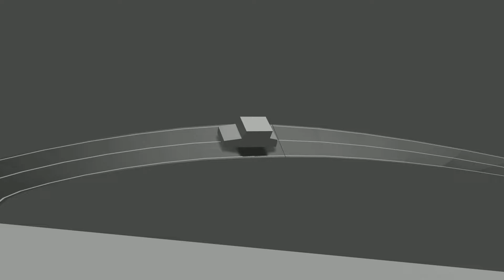blender 2.81 low poly track roller coaster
"objet car"  follow "path 1" on an "objet track" with array + follow "path 1"